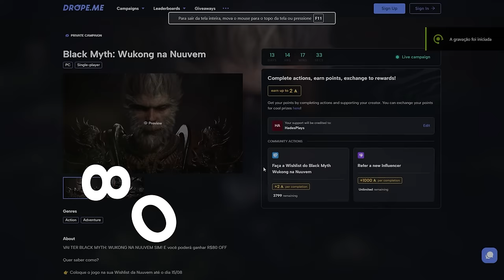Black Myth Wukong: Tudo o que você PRECISA SABER sobre o jogo antes de comprar!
Tudo sobre o Black Myth

➤ PSN: hadessama94

00:00 O jogo
01:11 Combate
03:48 Transformações
05:09 Magias
05:50 Templos e Level (Bonfire)
07:09 Árvores de Habilidades
08:08 Equipamentos e Armas
09:54 Mapa, chefes e quests